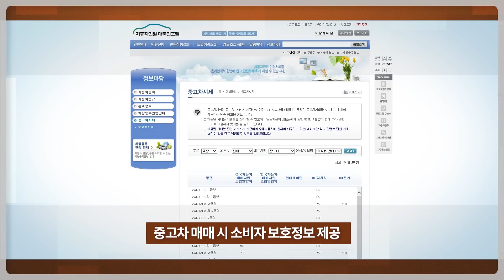자동차 정보! 쉽고 빠르게 찾자, car365